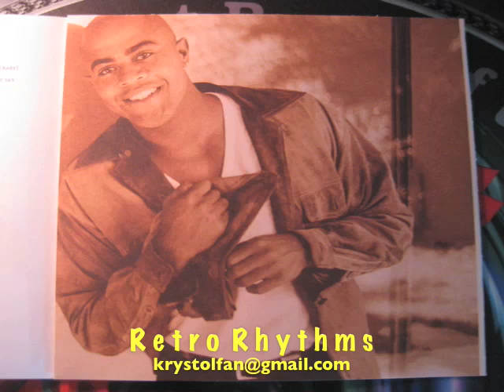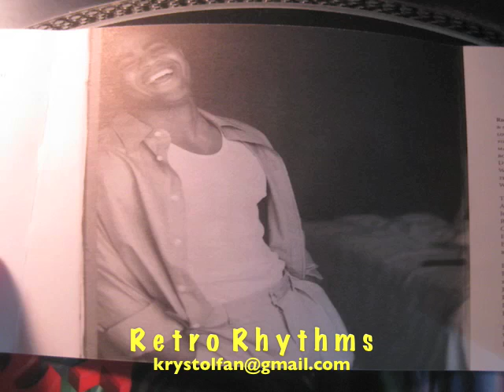Ricky Jones - Love Finally Made It (1998 Real R&B/Pop)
A lovely song from the super-talented and fine singer/songwriter Ricky Jones, who got his start singing with the R&B trio Yours Truly on Motown in the early 90's. This underrated tune was penned and produced by Ricky along with Melissa Ritter and Eric Jackson, and appears on his self-titled solo album.